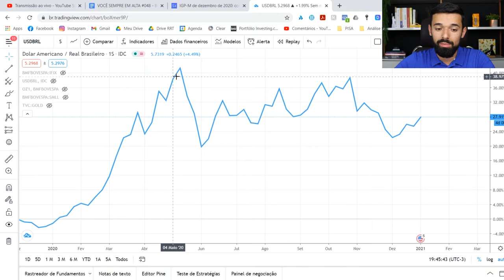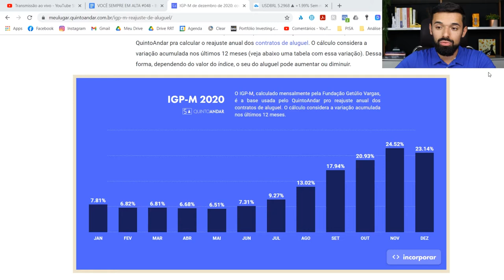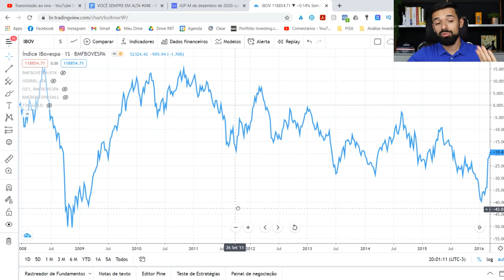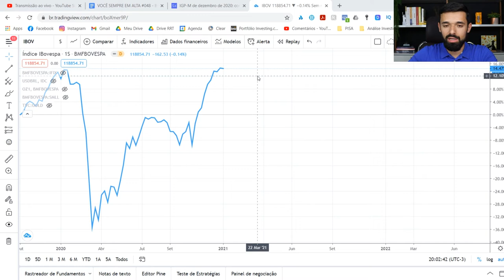BOLSA BATE RECORDE HISTÓRICO EM 2021! COMO INVESTIR NESSE NOVO CENÁRIO? | VSA #048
Bolsa bate recorde histórico em 2021! Como investir nesse novo cenário?